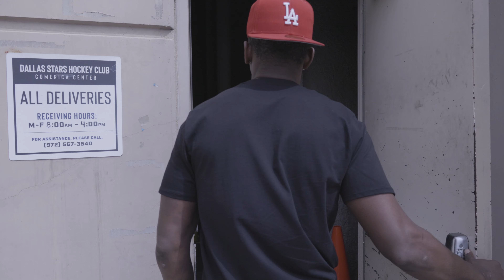2023 Season Week 6 Vlog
Hello, and welcome back 4NATICS!

Come along as my team, and I take on the Arizona Rattlers at the Comerica Center in Frisco, Texas.

Who got the dub?
5-0 on the season

Chapters:
0:00 Arrive at Comerica Center
0:23 Pregame
1:00 Game Time
4:01 End of game